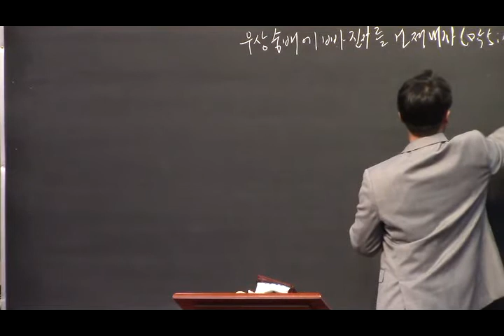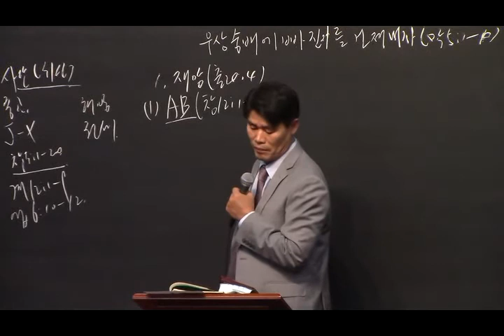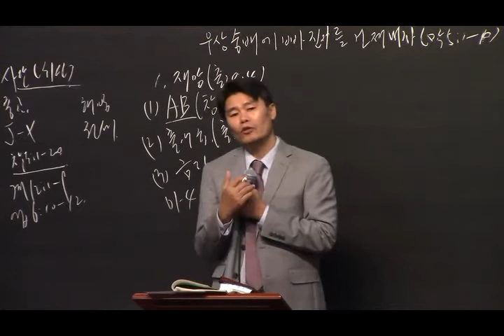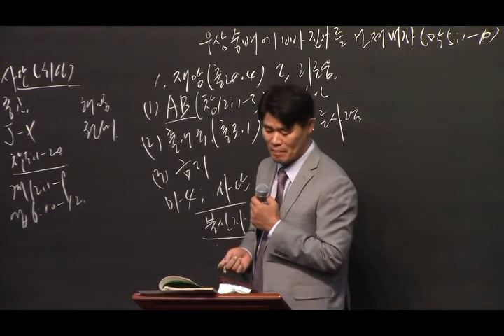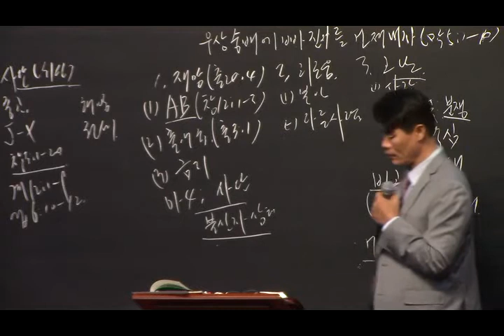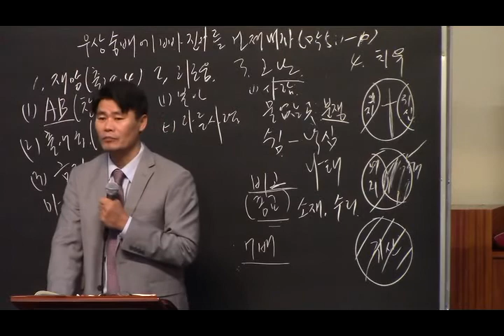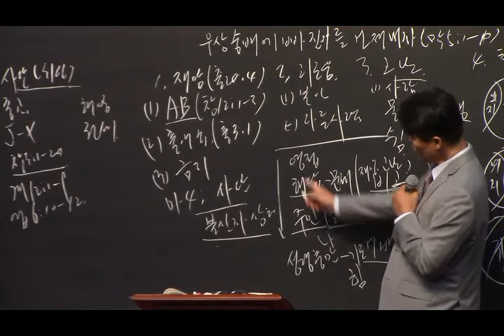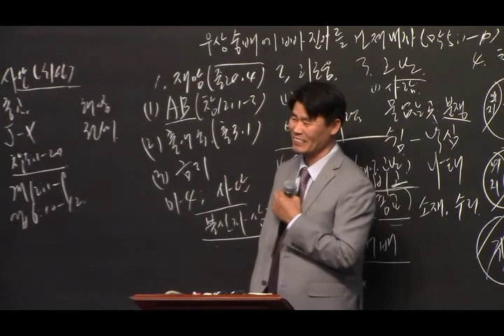Friday Healing School(Let us Save Those Who Have Fallen Into Idol Worship)(Mark 5:1-10) - 20201218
금요치유전도학교 Friday Healing School
우상숭배에 빠진자를 건져내자 Let Us Save Those Who Have Fallen Into Idol Worship
마가복음 Mark 5:1-10
박 두 선 목사 Pastor Dusun Park